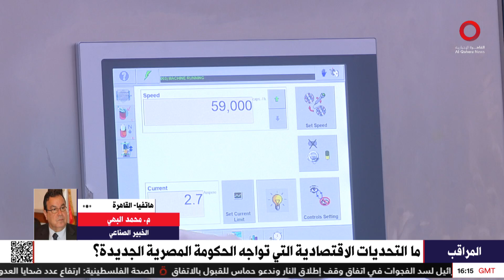“قطعنا شوط كبير في إنجاز البنية التحتية”.. خبير صناعي يوضح كيفية تنشيط المناطق الصناعية في مصر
“قطعنا شوط كبير في إنجاز البنية التحتية”.. م. محمد البهي الخبير الصناعي يوضح كيفية تنشيط المناطق الصناعية واللوجيستية في مصر

2/7/2024